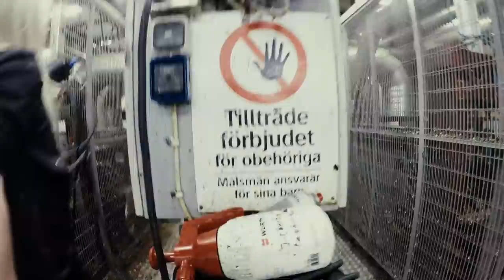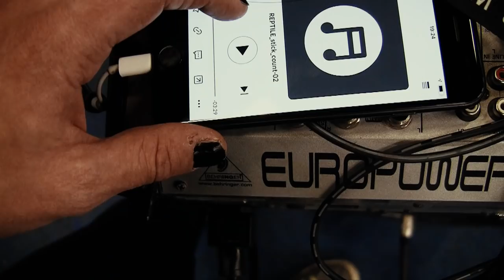CRASHDÏET - Making of Reptile